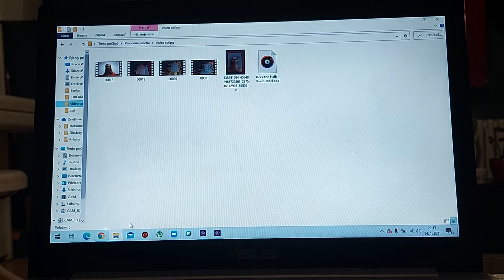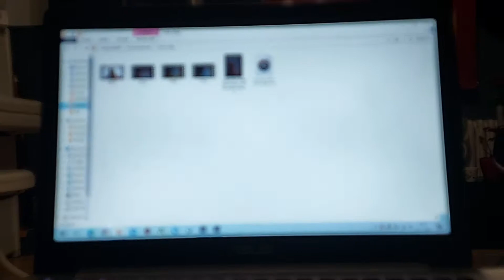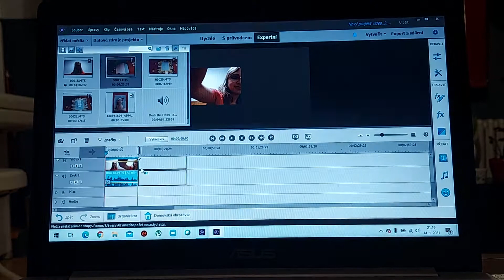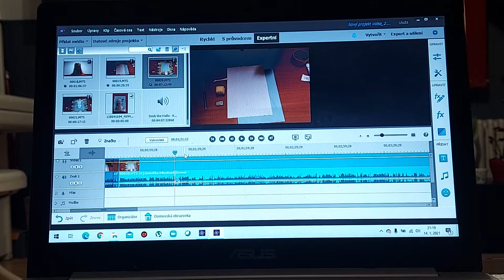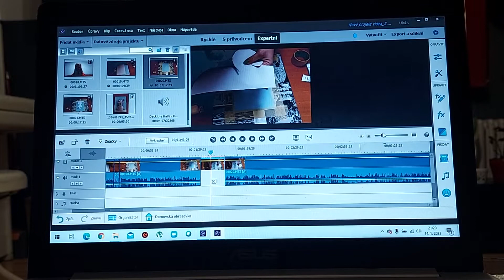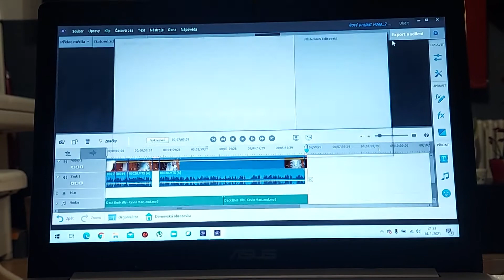Ako strihať video v Adobe Premier